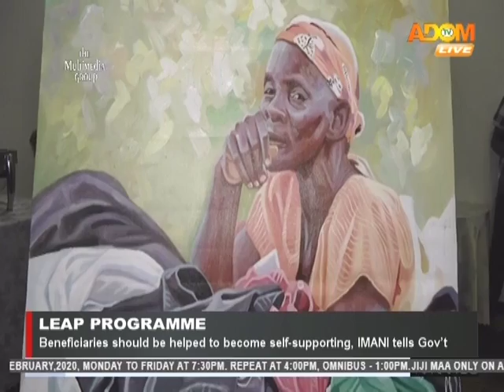Dwadie - Adom TV News (31-1-20)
Dwadie